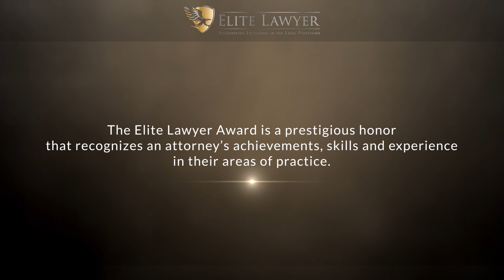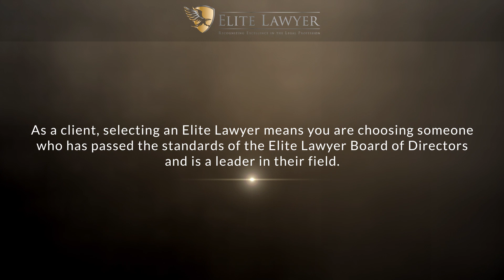J. Chad Self Named a 2023 Elite Lawyer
J. Chad Self  has been selected as a 2023 Elite Lawyer. Only the most outstanding and experienced attorneys receive the Elite Lawyer Award. The Elite Lawyer Award is a prestigious honor that recognizes an attorney's achievements, skills, and experience in their areas of practice. Attorney Self is a leading family law attorney in Florida.